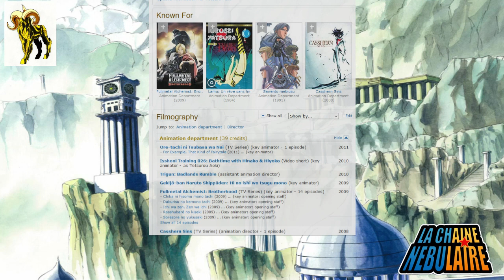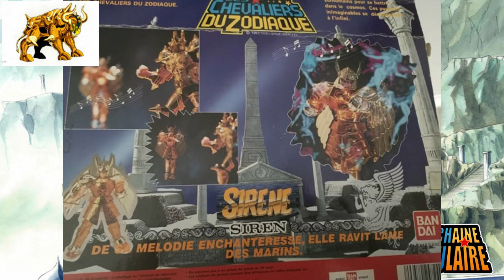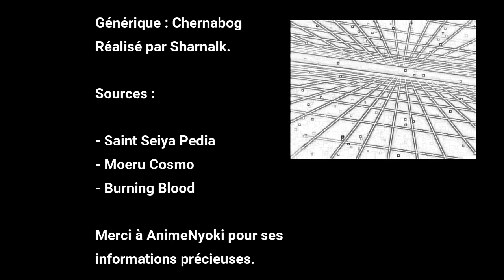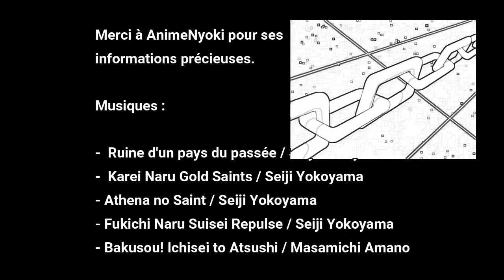Saint Seiya : Les Chevaliers d'Or Partie 1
Vidéo où j'entame la première partie autour des Golds Saint.
Eh bien c'est parti, au menu : Mû, Aldebaran, Gemini, et Death Mask.

Attention la prochaine vidéo sera plus courte, histoire de souffler un peu car c'est du boulot.

Mes sources : Saint Seiya Pedia, Burning Blood, Moeru Cosmo.

Bonne vidéo.

Edite : petite erreur signalée par Pierre et Chernabog, mais Marine ne tombe pas sur le grand pope (Sion) mais Ares, le jeune assistant de de Shion.